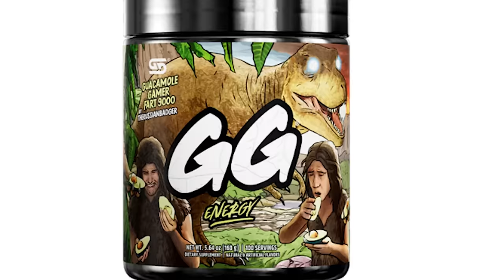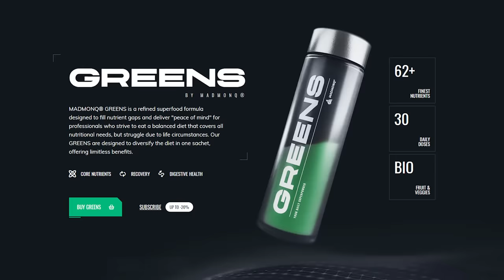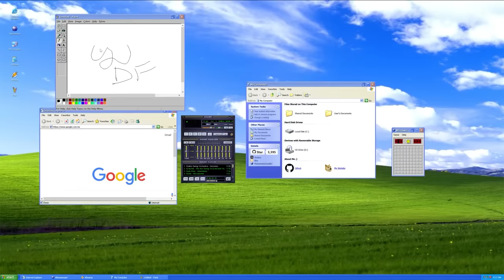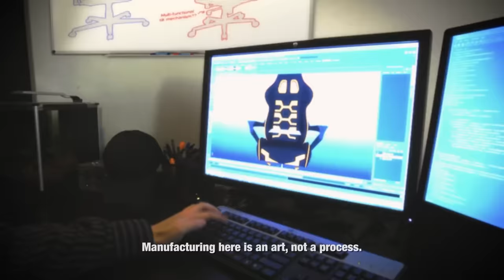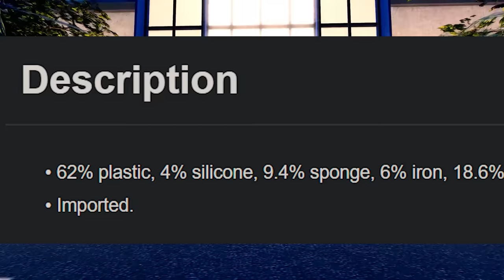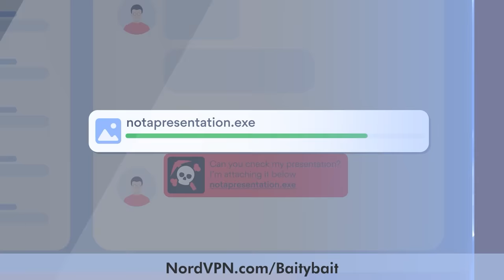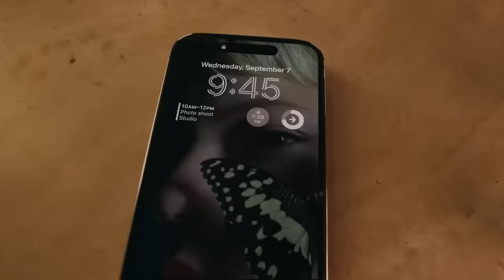Hablemos de los PRODUCTOS GAMING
🌏 Obtén la oferta exclusiva de NordVPN aquí ➼ Pruébalo sin ningún riesgo gracias a la garantía de 30 días!